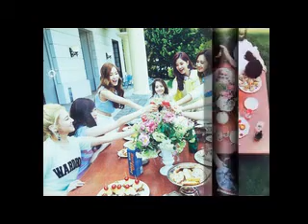The Best - SNSD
Chain Reaction
Indestructible